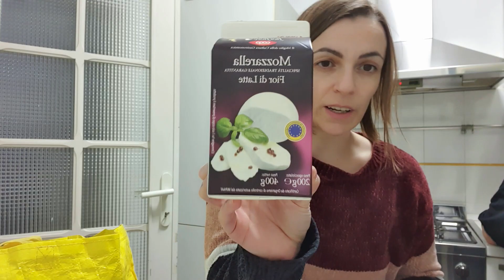VLOG|| SPESA - SI E' COMMOSSA - PORTO CIBO ALLE NUTRIE - martedì 1 febbraio 2022